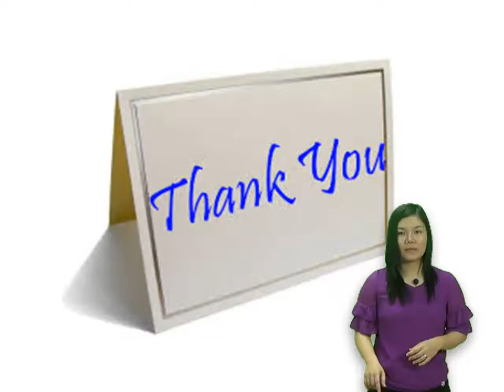Quang Cao Va Truyen Thong_Bai 4(p9End)